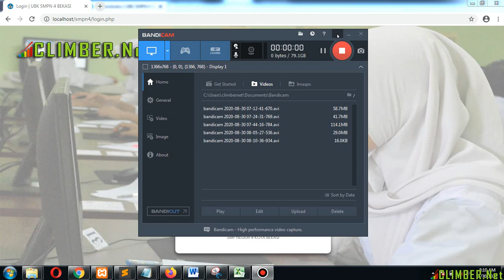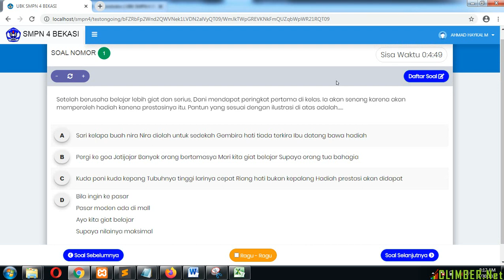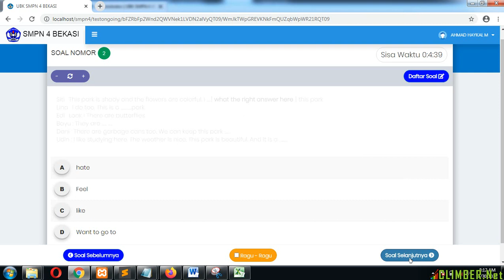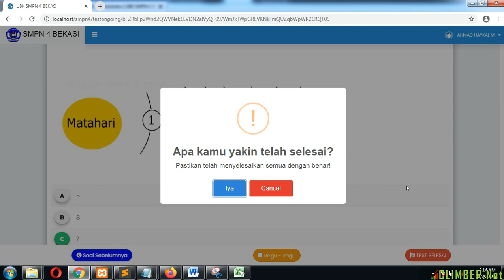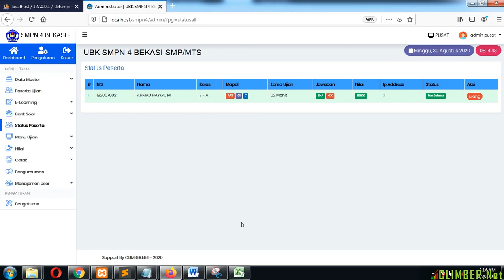Cara Mengerjakan Soal UBK Berbasis Website untuk Siswa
climberindonesia.id